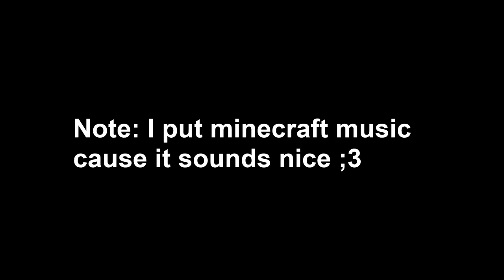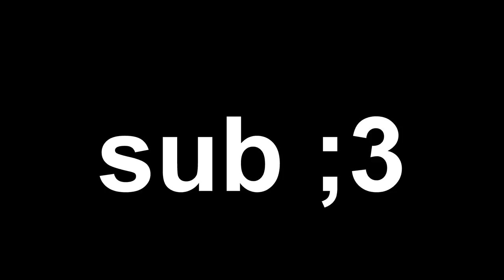Holding The Sun In Phantom Forces (i am now blind)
epic member gamers: Ayday Games, TheOneAndOnly, AJ, AmongUsPro 2 [TheBest]
 and THE SPAM